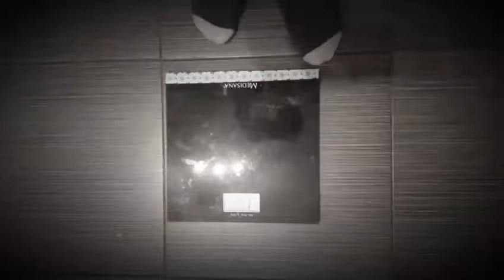Outdoor Workout | Day 1 !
My 14 days transformation. Level up. 14days in a row. Doing bodyweight exercise.
Having a foodplan is a must. Take your rest. Follow to stay updated.